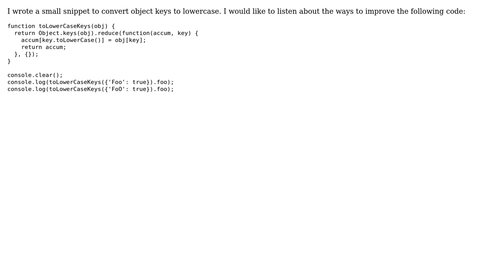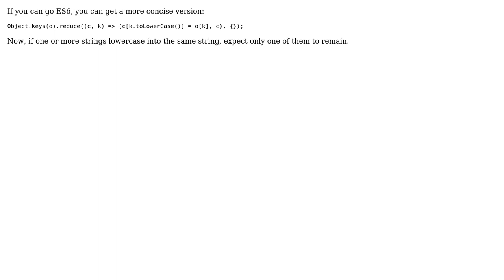Code Review: Object keys to lowercase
With thanks & praise to God, and with thanks to the many people who have made this project possible! You are responsible for your own actions.